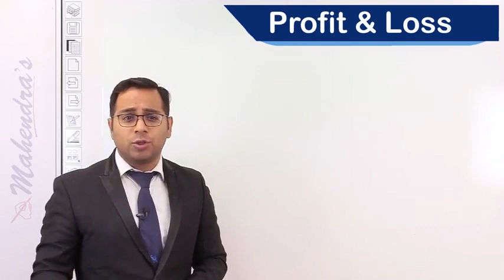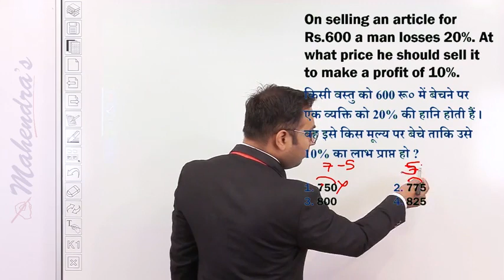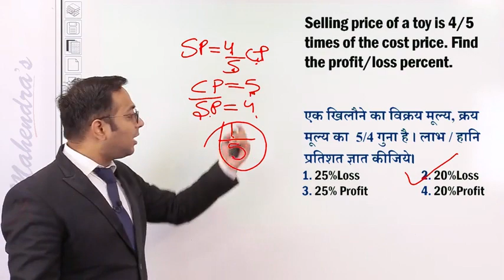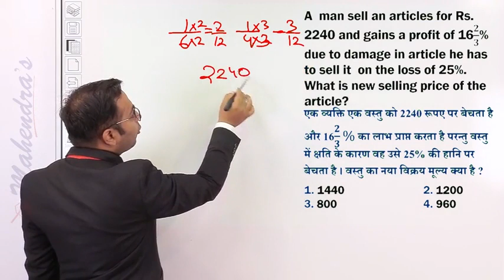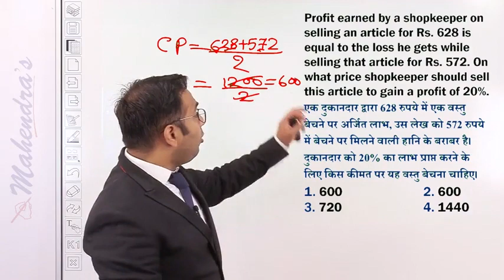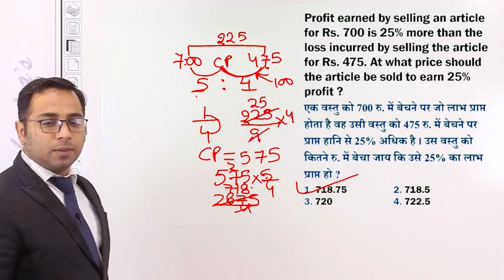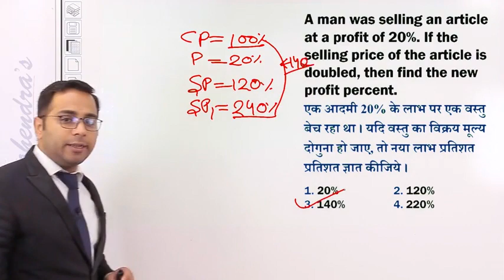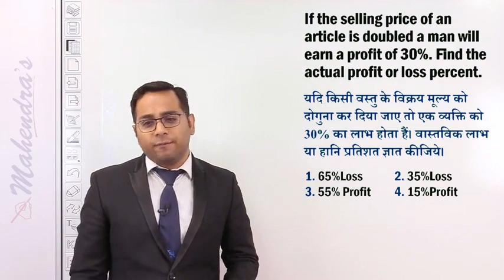Maths Class-44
Dear